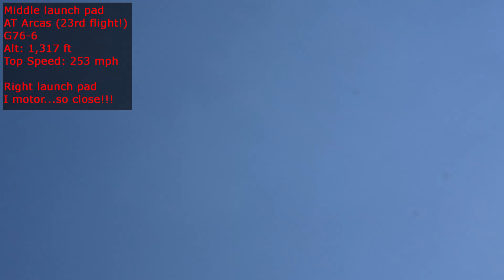Michigan Team-1 Launch 2024-05-18 at Alkay Airport Launch Site